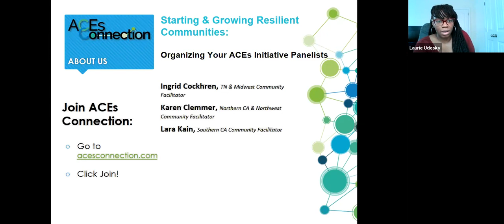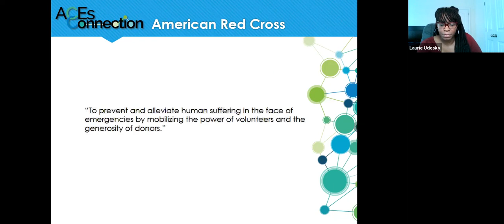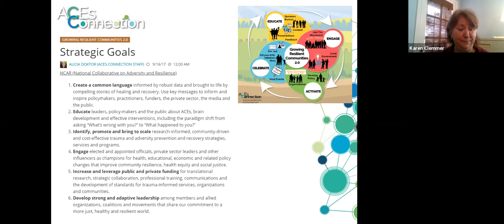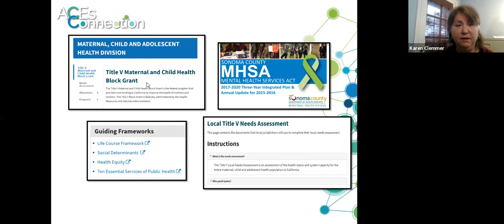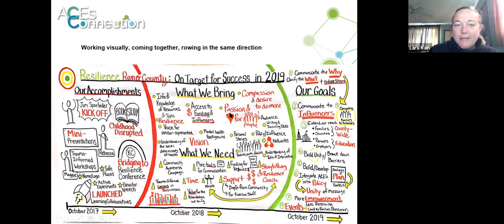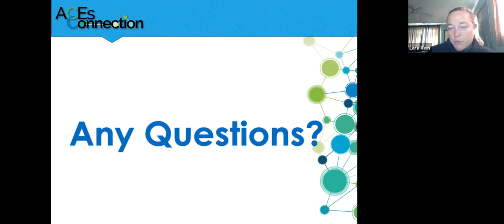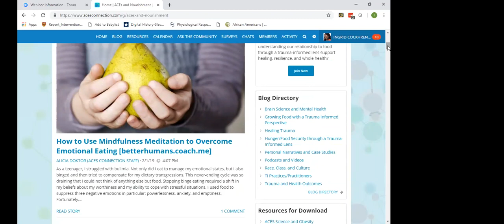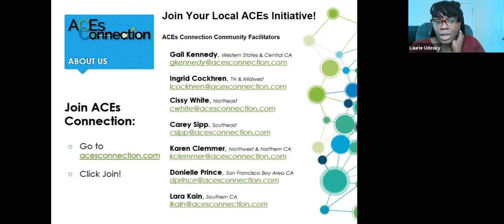Starting & Growing Resilient Communities: Organizing Your ACEs Initiative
ACEs Connection presents, "Starting & Growing Resilient Communities:  Online & In Real Life (IRL)", an interactive webinar training series focused on developing existing and potential online community managers and IRL ACEs champions.  This series is dedicated to providing insight into creating sustainable and effective online & IRL ACEs initiatives. In this second session, topics include the benefits and challenges of creating a shared mission statement, vision, goals, strategies and strategic plan.

Educate.  Engage.  Activate.  Celebrate.